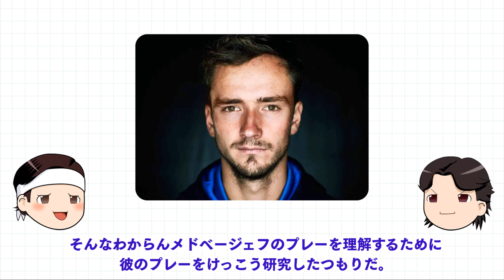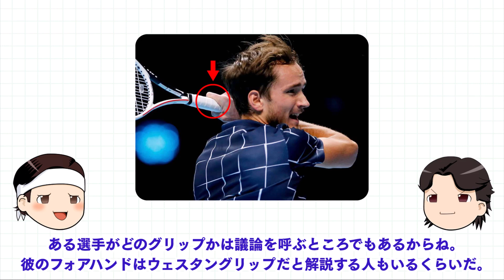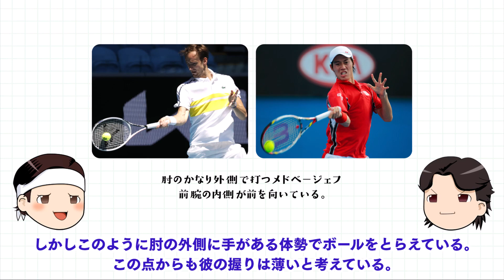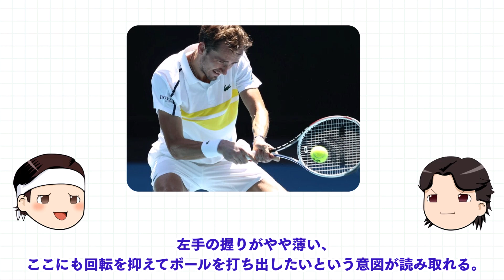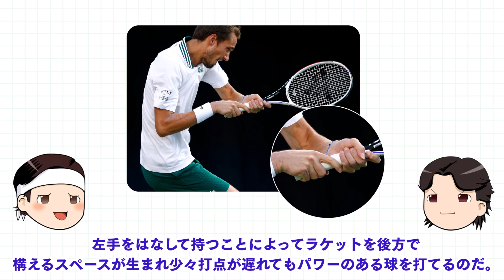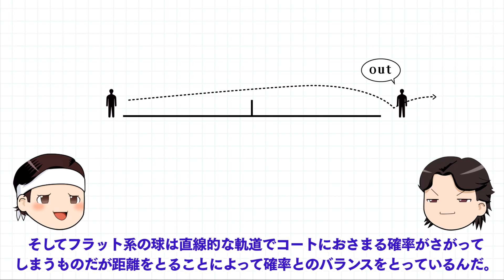[ テニス界のアヴァンギャルド ] ダニール・メドベージェフを読み解く【ゆっくり解説】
ゆっくりロジャーとゆっくりラファがメドベージェフのテニスを読み解きます。

00:00　オープニング
02:03　1.常識外れの体とフィジカル
02:36　2.常識外れのフラットショット
06:11　3.常識外れのポジショニング

※注　動画内でメドベージェフのフォアハンドがWTAフォアハンドと共通する特徴があるとのべていますがWTAフォアハンドには動画内でのべていない他の特徴をあげる場合もありメドベージェフがすべての条件を満たしているわけではありません。